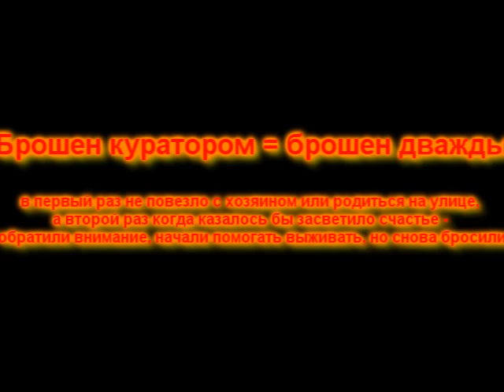Наши Хвостики весна 2023г.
Хотим показать Вам всех Хвостиков кто сегодня содержится у нас! Это все те за кого Вы переживаете читая нас, все те кто получает Вашу помощь! К сожалению, не обо всех пишем потому что не все готовы к пристройству, а есть и такие кто у нас до конца! Но и им тоже нужно внимание, питание и человек!
Ищем помощников!
Ищем пиарщиков!
Ищем всех тех кому не все равно до животных которым не повезло быть хозяйским.
Все вопросы 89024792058 Елена Витальевна или 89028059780 Миша, звонить вечером, в иное время часто не слышим тлф, пишите смс.

Спасибо огромное всем кто помогает бездомышам выжить, а нам содержать и заниматься здоровьем животных о которых кроме нас с Вами больше некому позаботиться!

Если Вам небезразлична судьба бездомных животных, то Вы всегда можете оказать помощь, связавшись с кураторами.
Наша деятельность осуществляется своими силами за свой счет при помощи благотворительных средств неравнодушных граждан.
Для помощи финансово Вы можете перечислить любую сумму на карты:
СберБанка 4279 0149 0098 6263 оформлена на Елену Витальевну Козлову, прикреплена к тлф 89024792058
Альфа-банка 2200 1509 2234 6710 оформлена на Любовь Вячеславовну К. прикреплена к тлф 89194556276
Не забывайте, пожалуйста, делать пометку в СМС "благотворительно и цель перевода".
Отчет по чекам или прямо в их фотоальбомах на страничке у